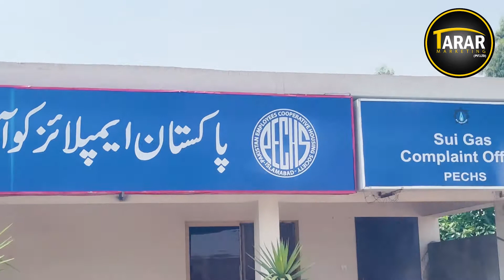PECHS Islamabad | RDA Approved Society |Latest Site Visit And Review | Plot Prices